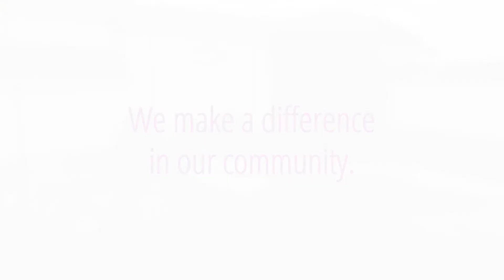Aurora Pharmaceutical - Where We Work